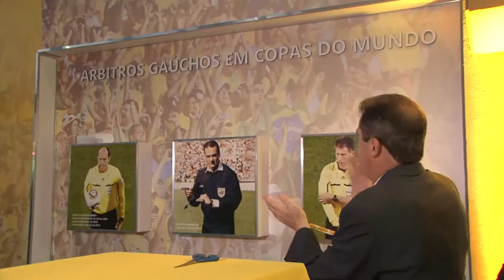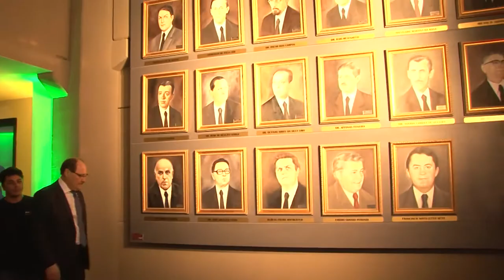Governador ressalta tradição de atletas gaúchos em centenário da FGF